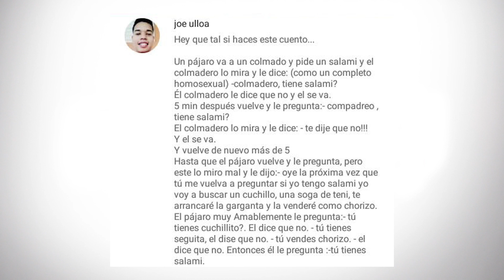Colmadero ¿Tiene salami?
Gracias a JOE ULLOA por enviarnos tu cuento ^_^

Dejen sus ''CUENTOS CHISTOSOS'' en los comentarios ahí abajo para nosotros Recrearlos. Tu puedes ser responsable del Próximo video ^_^

El Nombre o Nombre de cuenta de Quien nos mande el Cuento aparecerá a principio del video junto con el país de origen. Así  que motívense a escribirnos Cuentos chistosos, cuales sean, junto con su informacion.

También pueden enviar Los Cuentos por aquí por la pagina de Facebook y dar like.

"NUEVO SNAPCHAT"
dikehastaglol

"BLOOPERS Y DETRAS DE ESCENAS"
PRROXIMAMENTE

Nuestro objetivo es entretener y todo se lo encomendamos a Dios.